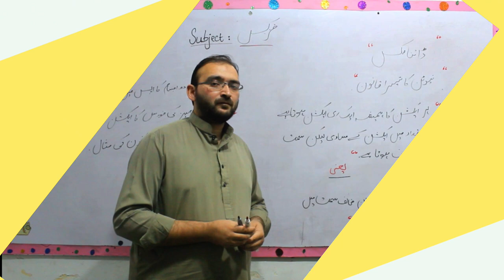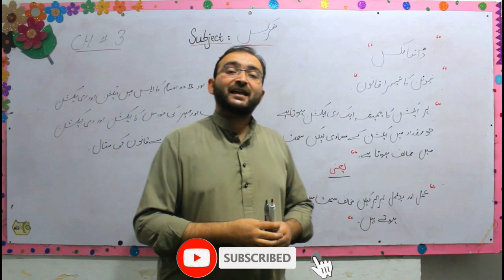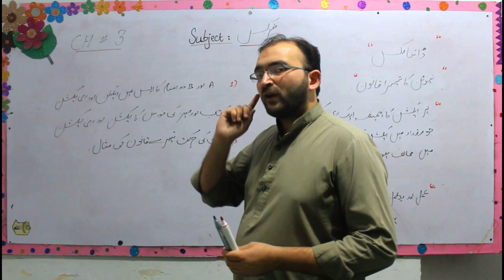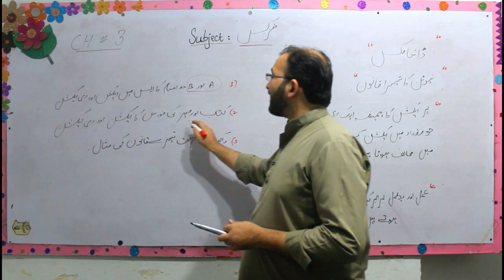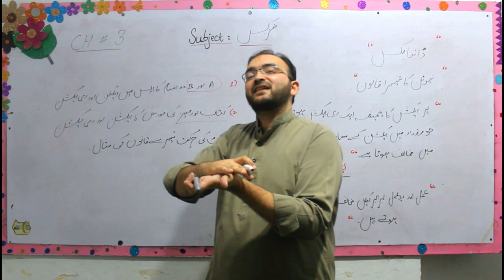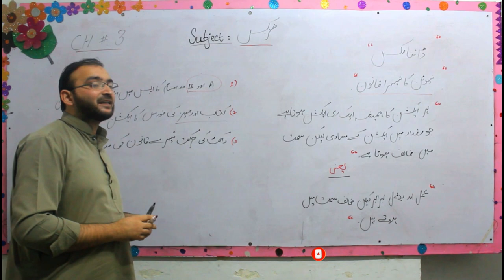Newton's 3rd law of motion| Explained |9th Class Physics,Chapter 3,Topic (3.4)Future Vision Academy.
From Educational Landmark a project of Future Vision Academy.
In this online lecture, Pro. Usman explains Matric part 1 (9th) Physics, Chapter 3  in Urdu.The topic being discussed is Topic Newton's 3rd law of motion,
punjab text book board/Sindh text book board/KPK text book board 9th Class book 1 lecture is conducted in Urdu/hindi/English. This lecture for 9th class Physics Chapter 3 topic Newtons 3rd law of motion is created for all students who want to prepare this topic in detail.
If you have any questions about this lecture on 9th Class Physics Ch 3, you can ask us in the comments.
Thanks.
ایجوکیشنل لینڈ مارک سے فیوچر ویژن اکیڈمی کا ایک پروجیکٹ۔
اس آن لائن لیکچر میں پرو۔ عثمان میٹرک پارٹ 1 (9 ویں) فزکس، باب 3 کی اردو میں وضاحت کرتے ہیں۔ زیر بحث موضوع نیوٹن کا 3rd قانون حرکت ہے،
پنجاب ٹیکسٹ بک بورڈ/سندھ ٹیکسٹ بک بورڈ/کے پی کے ٹیکسٹ بک بورڈ 9ویں کلاس کی کتاب 1 کا لیکچر اردو/ہندی/انگریزی میں کرایا جاتا ہے۔ یہ لیکچر 9ویں کلاس کے فزکس باب 3 کے عنوان کے لیے نیوٹنز 3rd قانون آف موشن کے لیے تیار کیا گیا ہے ان تمام طلبہ کے لیے جو اس موضوع کو تفصیل سے تیار کرنا چاہتے ہیں۔
پرو کی مزید ویڈیوز کے لیے۔ عثمان اور دیگر اساتذہ کے لیکچر کی ویڈیوز ملاحظہ کریں
اگر آپ کے پاس 9ویں کلاس فزکس Ch 3 کے اس لیکچر کے بارے میں کوئی سوال ہے تو آپ ہم سے کمنٹس میں پوچھ سکتے ہیں۔
شکریہ.
educational landmark
future vision academy
easiest method
edcationallandmark
mathematics
matrics
very easy
physics
Science Group
9th class
physics 9th
10 class
10th class
9 class
9th class